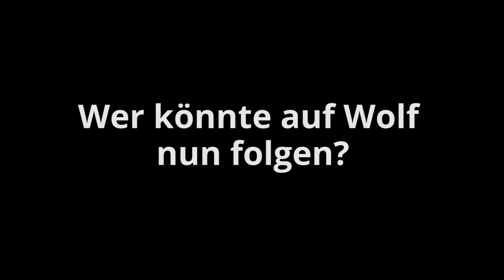VfB Stuttgart: Hannes Wolf entlassen - Video-Kommentar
Der VfB Stuttgart hat Hannes Wolf entlassen und damit seinen Weg der letzten Monate verlassen. Präsident Dietrich und Sportchef Michael Reschke stehen in der Kritik und müssen nun definieren, für was der VfB steht. Auch ein Nachfolger muss schnell gefunden werden. (Bild: Baumann)